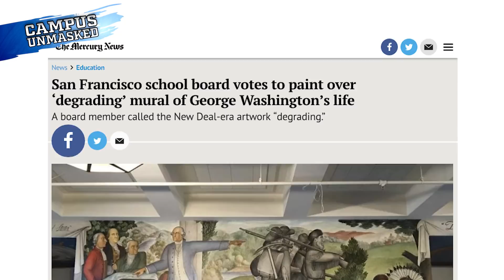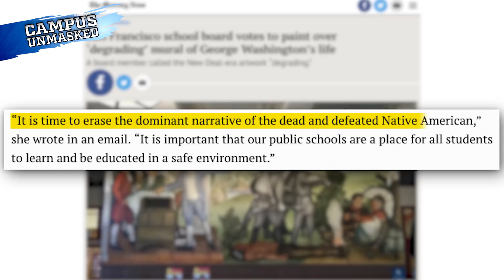San FranPSYCHO To Cover George Washington Mural | Rob Shimshock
Rob Shimshock of Campus Unmasked dishes the irony about covering an ANTI-George Washington mural made by a communist.